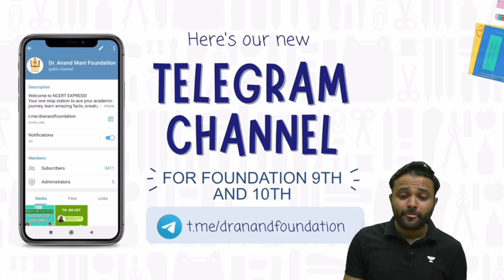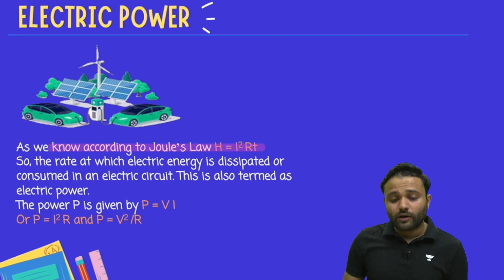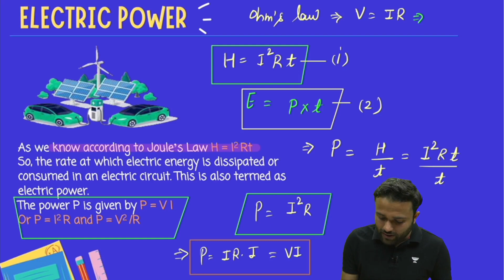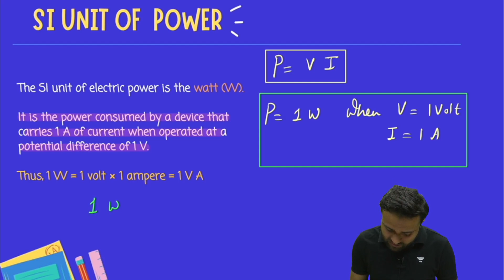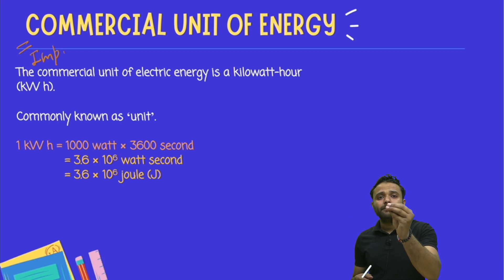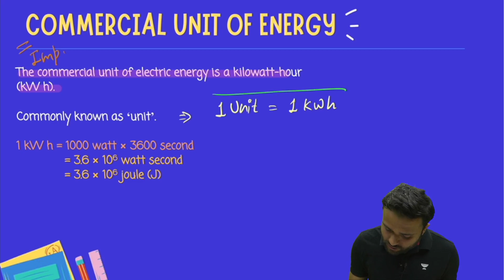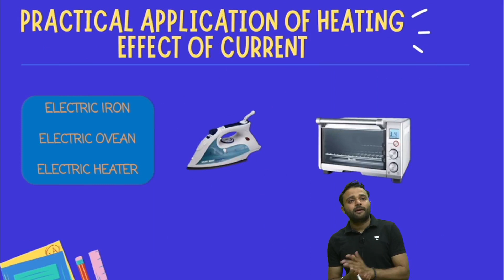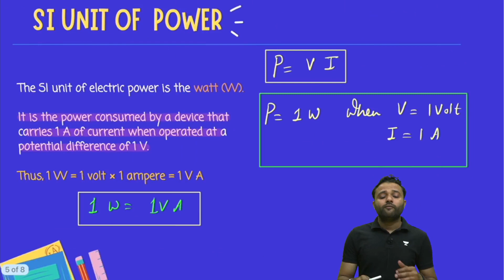Electric power | Electricity | NCERT | Term -2 | Class 10th | Niteen Arya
In this session Niteen Sir will be discussing Electric power. This channel will focus on covering the entire NCERT of all subjects. Whether you are preparing for BoardExams, NEET, JEE, IIT; this channel will be your constant companion.
This channel is your one-stop station to ace your academic journey.

Use code - ANAND or UMEED